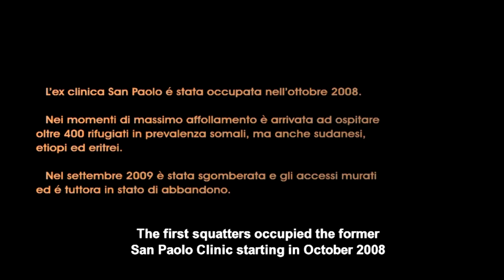LANDING / APPRODI (HD 6', 2011)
a multimedia by FULVIO MONTANO

production AZUL with the support of REGIONE PIEMONTE
From the photos by Chiara Ceolin and researches by Rossella Schillaci, a short documentary on the situation of African refugees in Italy.
Dalle foto di Chiara Ceolin e la ricerca di Rossella Schillaci, un multimedia sulla situazione dei rifugiati africani in Italia.